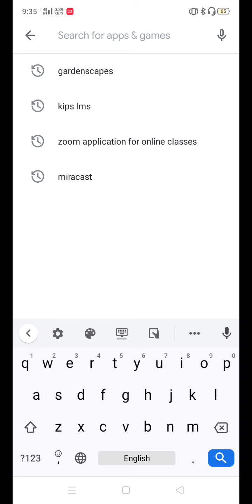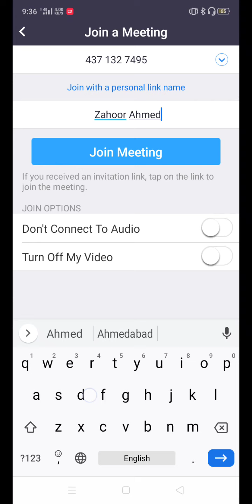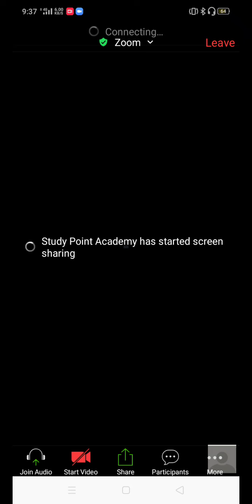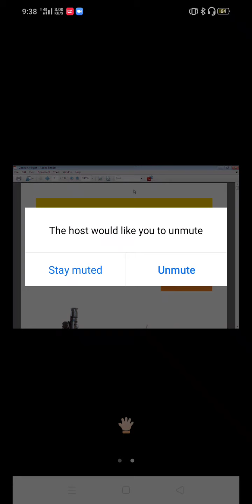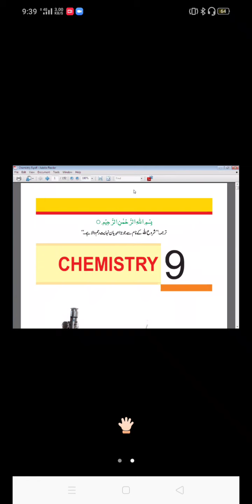How to join zoom online class?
Download Zoom App